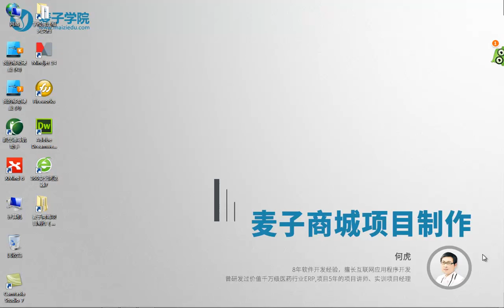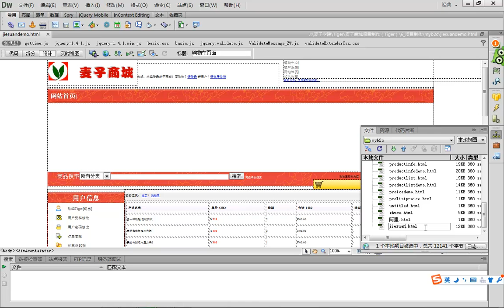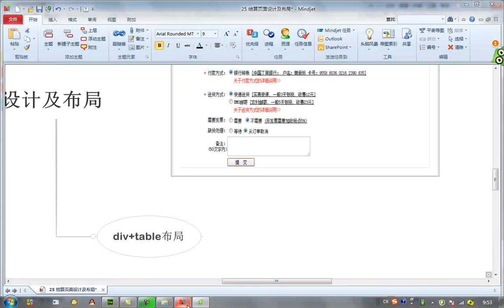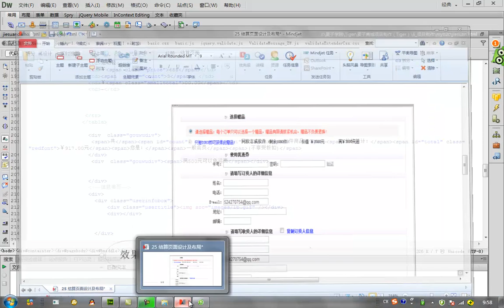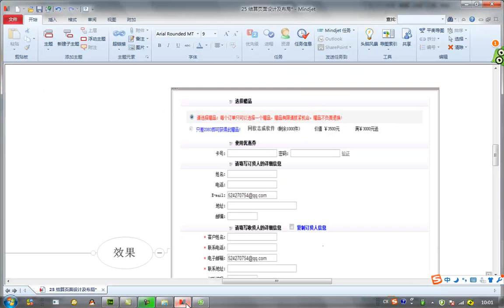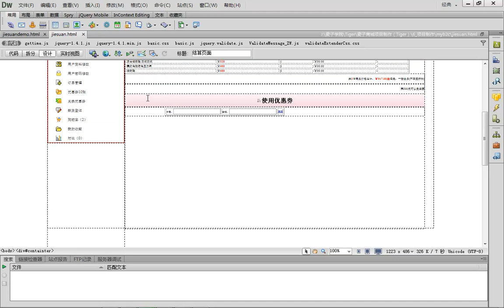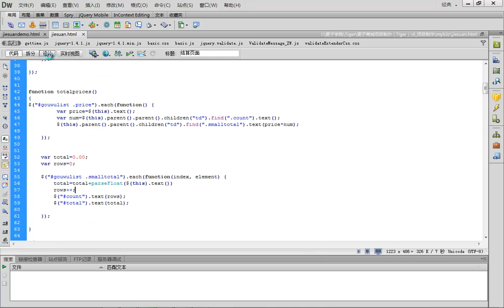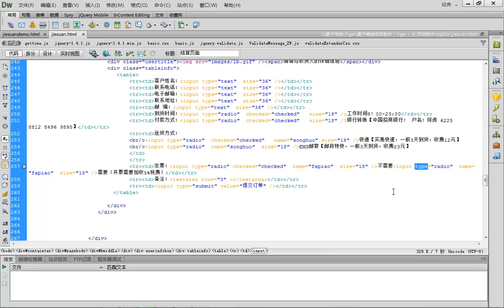麦子商城项目制作25 结算页面布局及设计